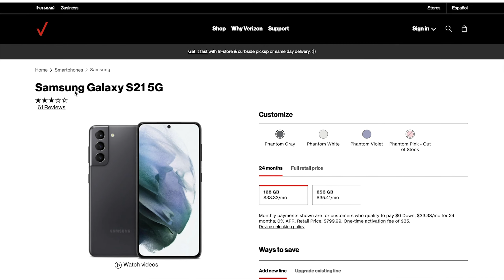73 Questions With A FIU Student | A Google Analyst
This phone is perfect for content creators! It’s 64 MP high res camera and Ultrawide lens makes my life so much easier, and clearer! In addition, I’ve always had to keep multiple camera batteries on me when I film. Now, thanks to the Galaxy S21’s all day power, and insanely fast charging speed, I’m able to film new content whenever I want! If you're a student like me, visit Verizon now, and get $200 off Select Samsung devices for new lines FOR STUDENTS! Don’t miss out!

✰ FAQ ✰
What’s your name? Domonique
What’s your Instagram? @domonique_cynthia
What’s your ethnicity? Jamaican, Canadian, American
What equipment do you use to film?
 ➭  Mic: Sony Digital Voice Recorder
 ➭  Camera: Canon Powershot G7x Mark ii
 ➭  Editing: Adobe Premiere Pro

What’s up, What’s up, What’s up! I’m Domonique Cynthia!:) I’m a 20 year old girl who has found a passion for using my creativity to help people within the university realm and specifically Ivy Leagues! On this channel, you can find campus tours, day in the lives, university student’s group conversations, college party scenes, and 73 questions with student representatives! Make sure you comment which schools you’d like to see on the channel!